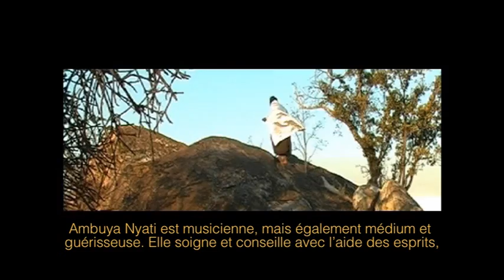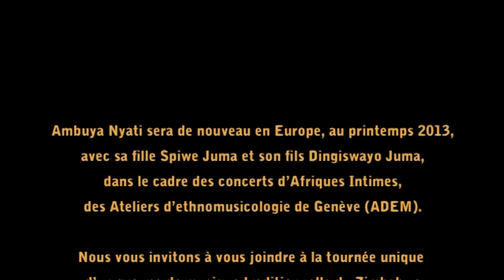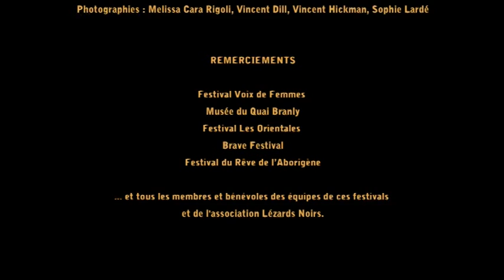Ambuya Nyati - musique traditionnelle des Shonas du Zimbabwe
Ambuya Nyati (Judith Juma) porte la culture et les valeurs traditionnelles des Shonas du Zimbawe. Les sonorités profondes de sa mbira, mêlées à sa voix envoûtante, appellent au voyage...

La mbira est un lamellophone, de la famille des sanzas caractéristiques des peuples bantous. Sa fonction originelle principale, pour les Shonas, vise à communiquer avec les esprits des ancêtres et à solliciter leurs conseils, lors de cérémonies de possessions où la musique joue un rôle majeur.

Nyati est musicienne, mais aussi médium et guérisseuse.
Femme africaine indépendante, elle a élevé ses enfants dans le respect des traditions et leur a enseigné la musique de la mbira.

Elle a fondé le Kunzwana Mbira Group en 1983. La formation est devenue populaire en jouant dans les cérémonies, puis a atteint une audience plus large dans des festivals au Zimbabwe, des émissions de télé et de radio.

Nyati s'est produite sur la scène européenne pour la première fois en 2007, accompagnée par sa fille de 12 ans, au Festival Voix de Femmes en Belgique et au Musée du Quai Branly à Paris. En été 2012, elle était de retour avec sa fille ainée Spiwe et Chipo Wazara, pour jouer au Brave Festival (Pologne), au Festival les Orientales et au Festival du Rêve de l'aborigène.
À cette occasion, les musiciennes ont enregistré des pièces traditionnelles dans les studios de Radio France, pour un disque qui sortira dans la collection Ocora au printemps 2013.

Nyati reviendra en Europe en avril-mai 2013, dans le cadre des concerts organisés par les Ateliers d'ethnomusicologie de Genève (ADEM), sur le thème "Afriques Intimes".
Elle s'y produira avec son fils Dingiswayo Juma et sa fille Spiwe Juma le 4 mai 2013 (mbira, percussions, chants et danses).

Nous vous invitons à participer à la tournée unique d'un groupe de musique traditionnelle du Zimbabwe, en intégrant Nyati en trio familial à votre programmation, pour la période avril-mai 2013. Des ateliers de pratique instrumentale, de chant et de danse peuvent également être proposés.